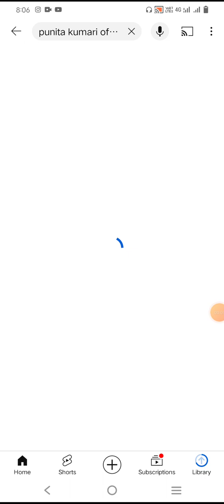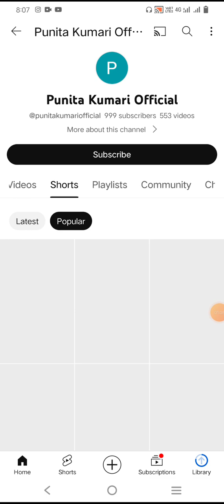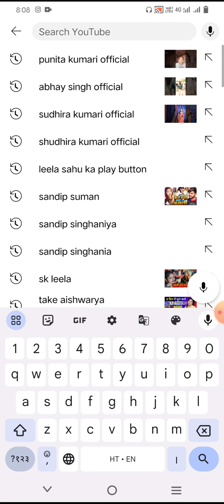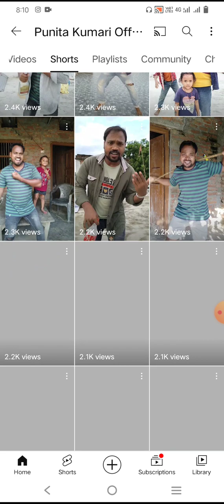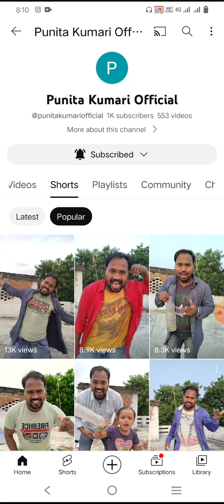1k Subscribers complete on YouTube reelsvideo @punitakumariofficial@techabhayofficial